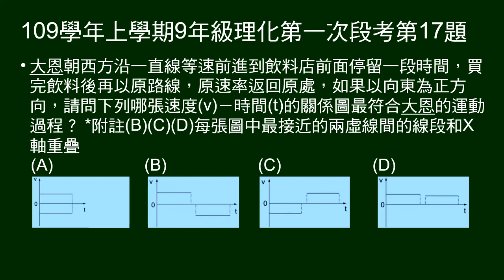109學年上9年級理化一段第17題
在直線上等速前進到飲料店，停留買飲料，再依原路、原速率返回原處。問V-t圖為何？